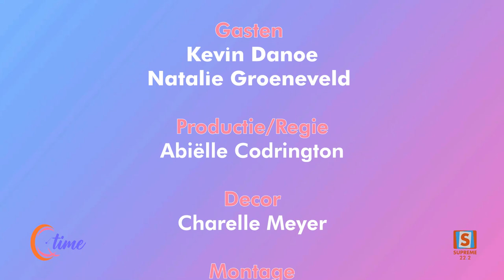QTIME SEIZOEN 06 | AFLEVERING 50 | Nathalie Groeneveld & Kevin Danoe - Yoga Festival Suriname 2024